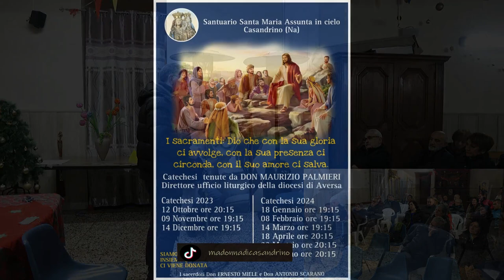(SUB) CATECHESI COMUNITARIA SUI SACRAMENTI A CURA DI DON MAURIZIO PALMIERI 14 DICEMBRE 2023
00:00 Breve introduzione
02:00 Inizio Catechesi